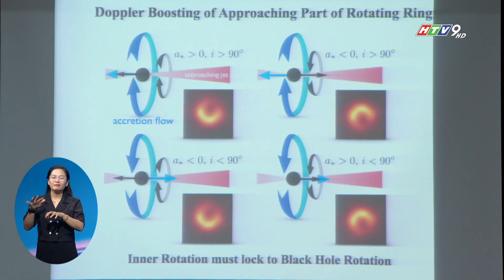TỔNG GIÁM ĐỐC ĐÀI QUAN SÁT ĐÔNG Á CHIA SẺ VỀ VIỆC PHÁT TRIỂN KÍNH THIÊN VĂN Ở GREENLAND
Giáo sư Paul T.P. Ho là một trong những nhà thiên văn học châu Á đóng vai trò quan trọng trong việc công bố bức ảnh chụp đầu tiên bóng của một lỗ đen vũ trụ vào năm 2019. Giáo sư đã chia sẻ về việc phát triển kính thiên văn ở Greenland và nỗ lực của các nhà thiên văn học để làm việc trong điều kiện ở Bắc Cực.